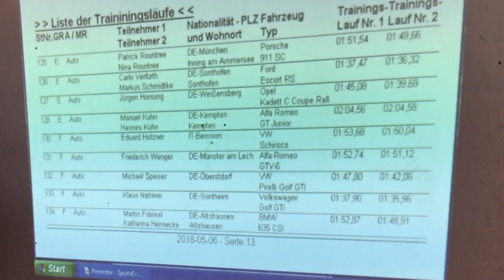11. INT. ALLGÄUER OLDTIMER FESTIVAL 2018 Missen / Wilhams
Zufällig vor Ort im Oberallgäu (Bayern), lockte uns gut hörbar das INT. ALLGÄUER OLTIMER FESTIVAL an. Die Strecke für das Oldtimer Bergrennen: Höhenunterschied 176 Meter  - Streckenlänge 2,1 Kilometer  - Durchschnittliche Steigung 8,4 Prozent und als professionell mentale Vorbereitung keinesfalls  zu unterschätzen: 1 Kaffee & 1 Butterbreze für jeden der 130 Teilnehmer :) Klasse gemacht! Wir möchten uns mit diesem Video bei Euch bedanken!

Das internationale Oldtimer Bergrennen / Gleichmäßigkeitsprüfung für historisch motorgetriebene Fahrzeuge bis Bj. 1985 im schönen Allgäu!

Coincidentally on location in Oberallgäu (Bavaria), the INT. ALLGAUER OLTIMER FESTIVAL attracted us well. The distance for the classic car hillclimb: Altitude difference 176 meters - distance 2.1 kilometers - average gradient 8.4 percent and as a professional mental preparation not underestimated: 1 Coffee & 1 Butterbrezel for each of the 130 participants :) Very well done! We would like to thank you all with this video!

VERANSTALTER / ORGANIZER

INT. ALLGÄUER OLDTIMER FESTIVAL 2018 Missen / Wilhams

Team der Allgäuer-Motorsport-Freunde e.V. ADAC

Int. Allgäuer-Oldtimer-Festival

NO COPYRIGHT
Zur Freien Verwendung!

Thank You All For Inspiration!